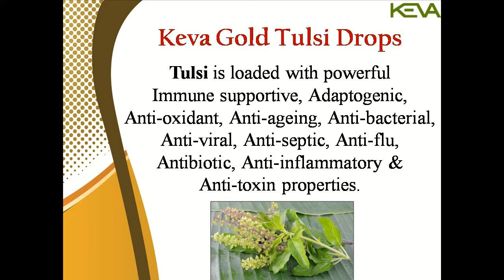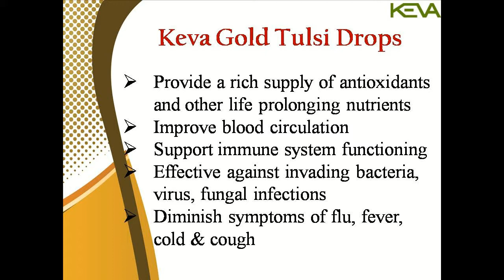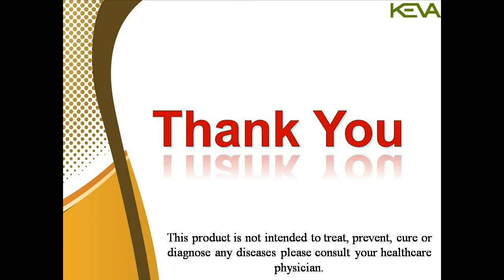Keva Gold Tulsi Plus Drops English PPT